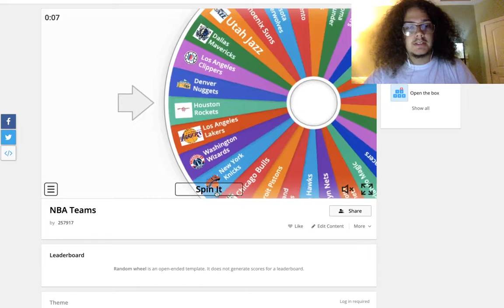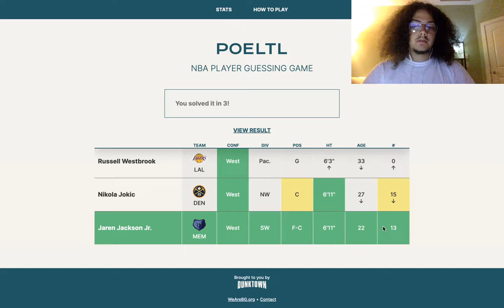a lucky second guess. poeltl #124